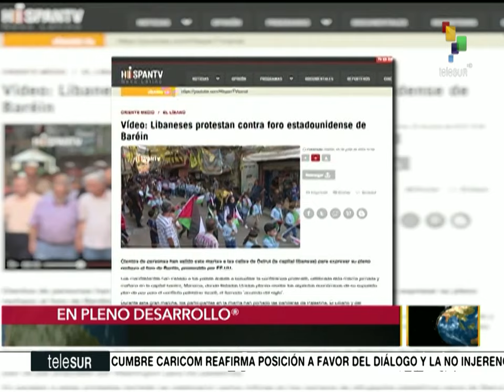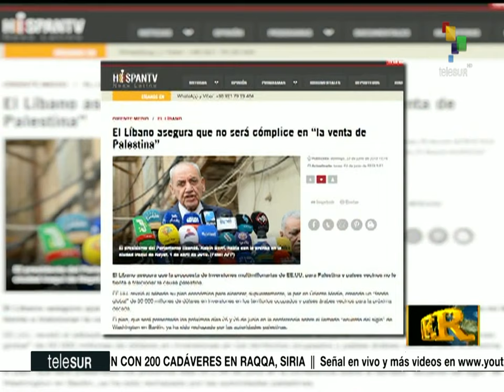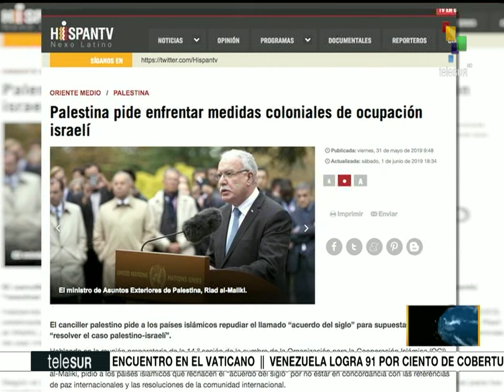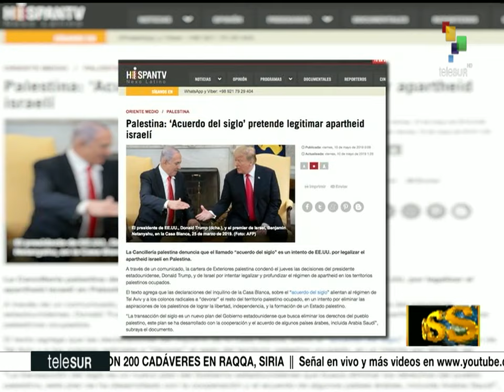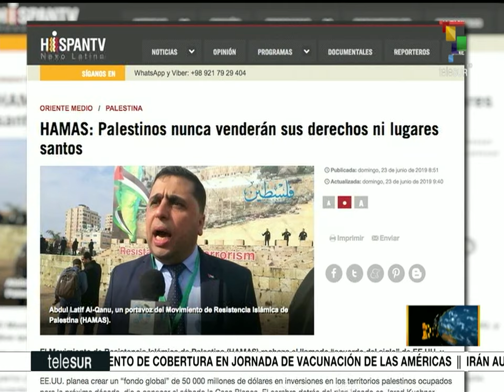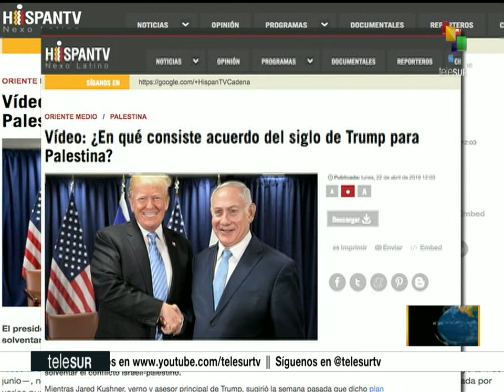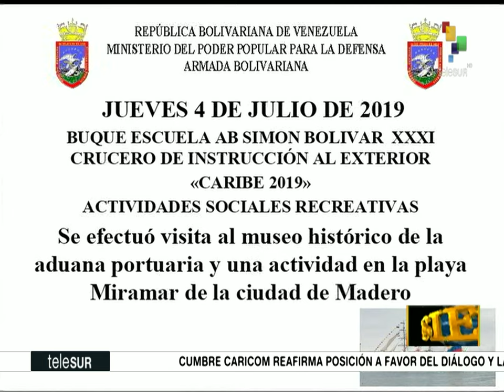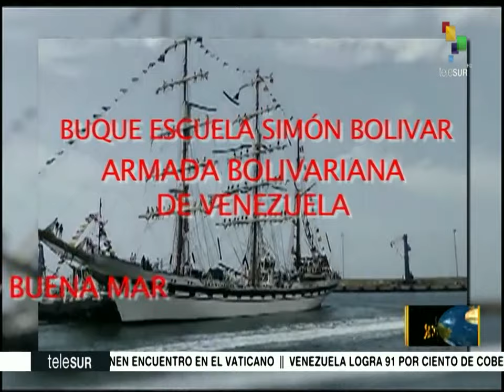Dossier 2019.07.04 HD con Walter Martinez